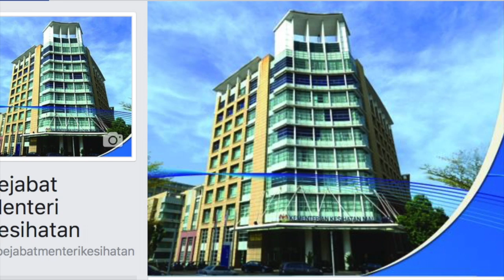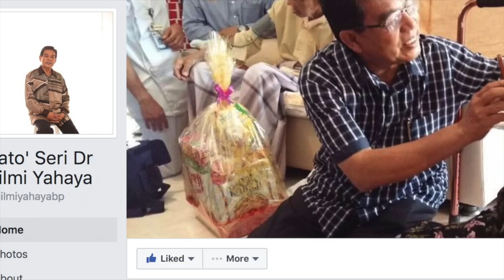Montaj Pelancaran Buku Tata Etika Penggunaan Media Sosial Oleh Warga KKM